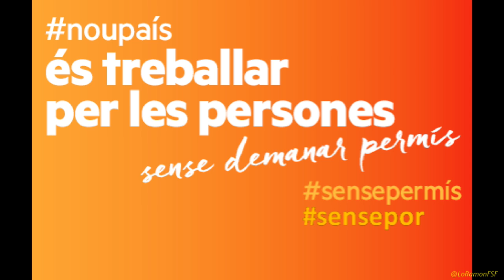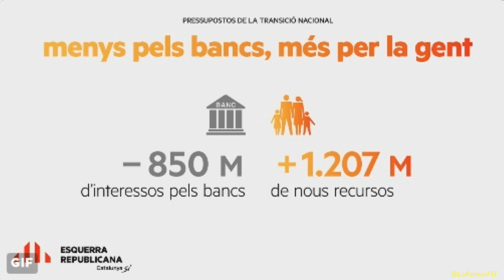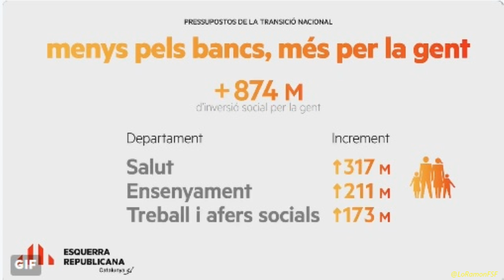‘Aquests pressupostos posen fonaments polítiques socials més ambicioses i de la futura República’ ‪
Oriol Junqueras: ‘Aquests pressupostos posen els fonaments d’unes polítiques socials molt més ambicioses i de la futura República’ ‪#‎SensePermís‬

Avui Oriol @junqueras ha presentat els pressupostos més socials de la història. Menys pels bancs, més per la gent!

'Aquests pressupostos són el fonament de la futura República'

Entrevista sencera feta a El Balcó de la Ser.